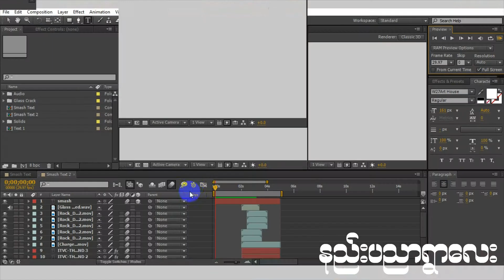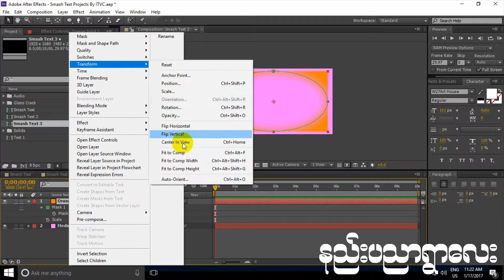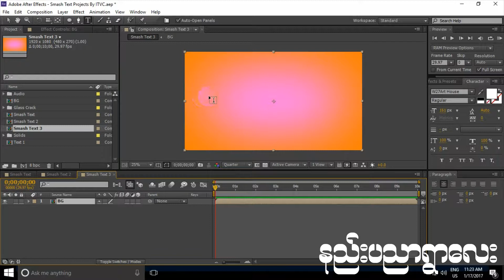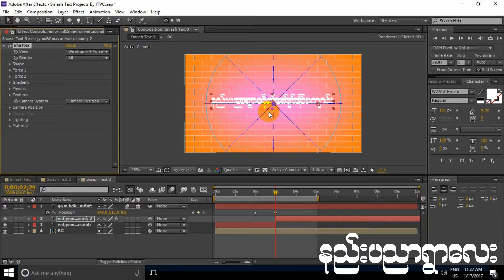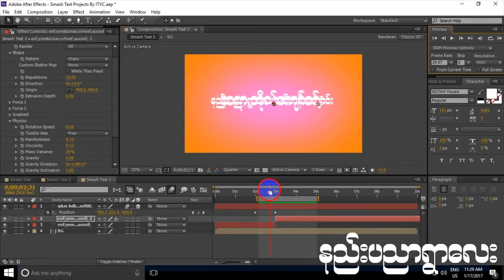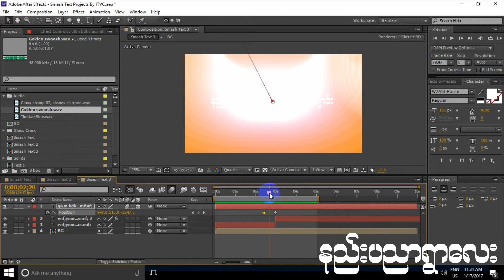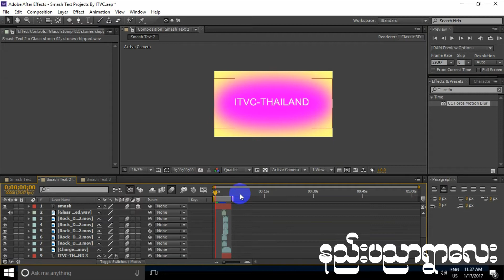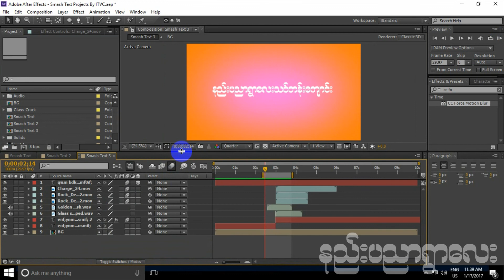020_Smash Text in AE By Bo Kyaw Win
အားလံုးမဂၤလာပါ
020_Smash Text in AE By Bo Kyaw Win ကိုတင္ေပးလိုက္ပါတယ္။
ျမန္မာ့ဗီြဒီယုိေလာကမွာ AE အသံုးျပဳတတ္သူမ်ားေစရန္ ျဖစ္ပါသည္။
ဆက္သြယ္ရမည့္ဖုန္းနံပါတ္
ဆရာ BO KYAW WIN
(ITVC-THAILAND) သင္တန္းေက်ာင္း
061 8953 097 ဘန္ဘြင္ BigC အနီး